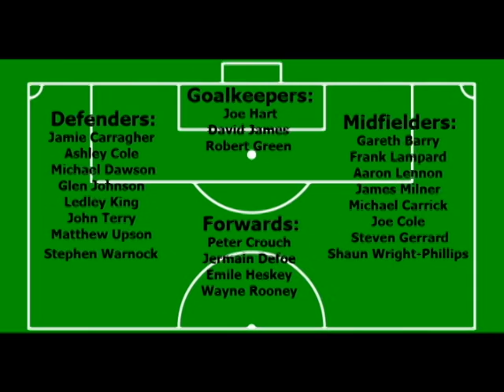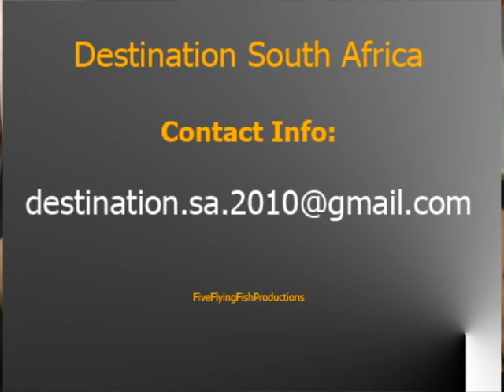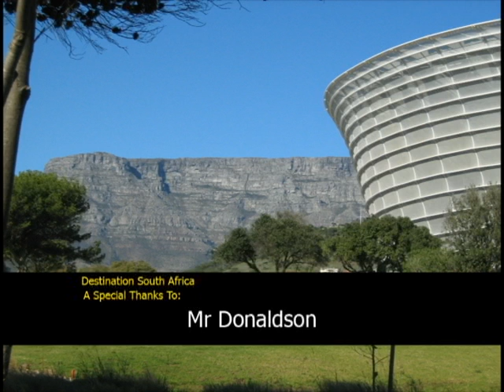Destination South Africa SHOW 1.avi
The only World Cup show in the country produced by young people for young people!  A 6 part series broadcast on Youtube linking English fans with South African ones directly.  An infotainment show which looks at World Cup issues from a comical, youthful angle.  Watch Ollie and Sam explore the World Cup on the only show where 'The kids are in charge'!  With special thanks to Reddam House College in Capetown.